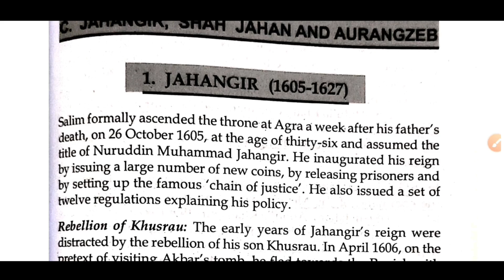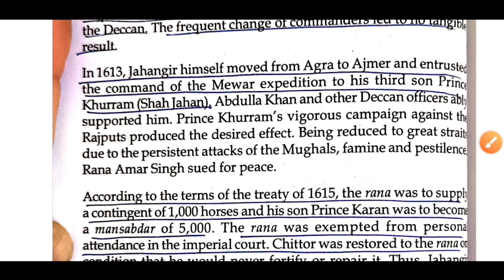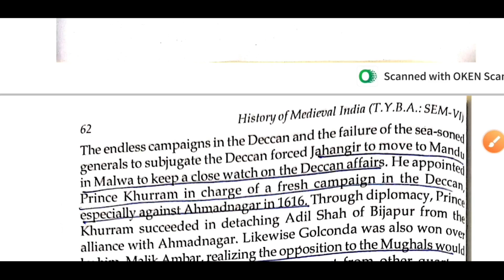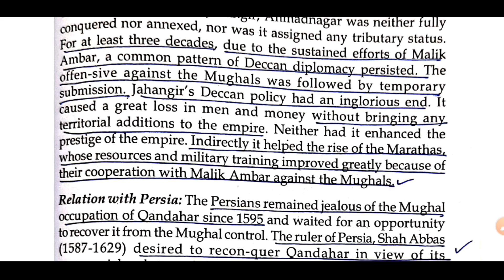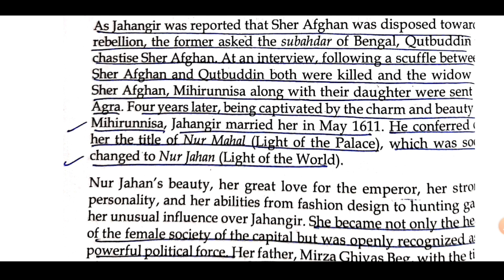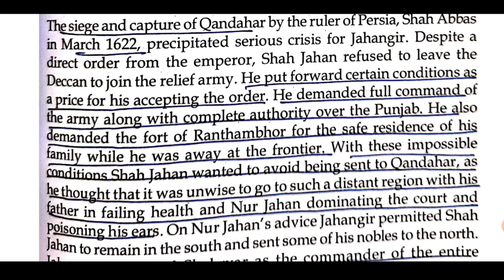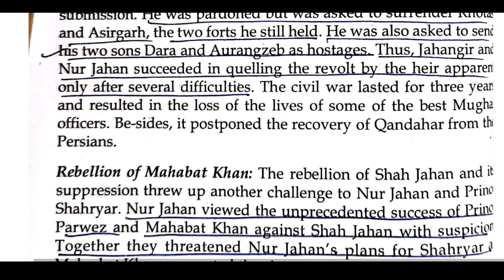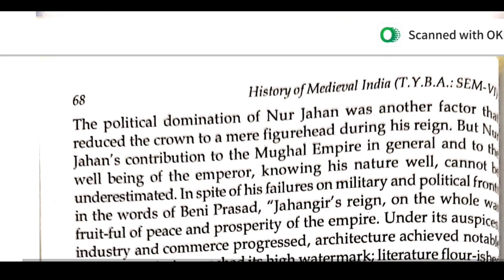Jahangir 1605 - 1627, Medieval India